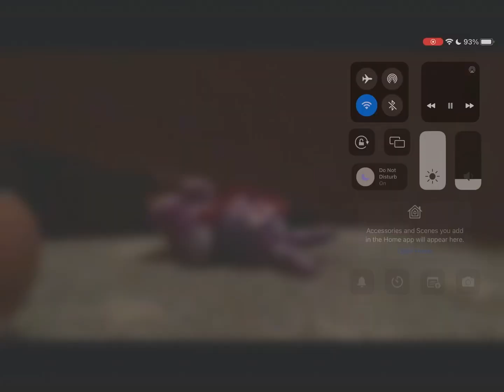What does FNaF stand for?